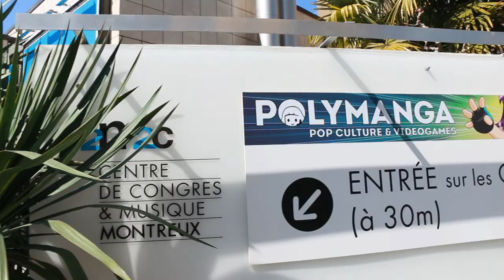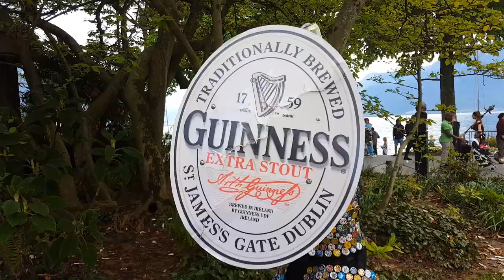100% Cosplay Polymanga 2017 - Lundi 17.04.2017 - par Infected Studio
La 3e et dernière de notre série Polymanga 2017 et elle est 100% COSPLAY.

Prefekt - Numb (feat. Johnning)

100% Cosplay - Polymanga - Lundi - Infected Studio